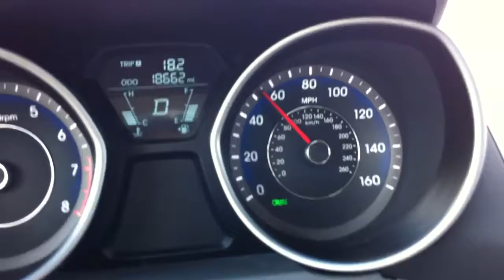Cesta pres Illinois